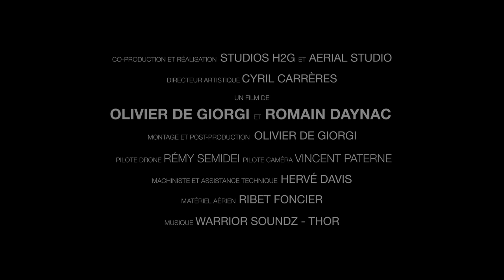Château de la Treyne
Le Château de la Treyne, un patrimoine unique et exceptionnel de notre hexagone.
Une vidéo réalisée par les Studios H2G et une coproduction avec Aérial Studio.